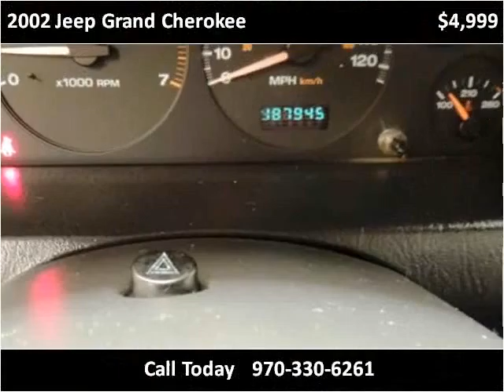2002 Jeep Grand Cherokee Used Cars Evans CO